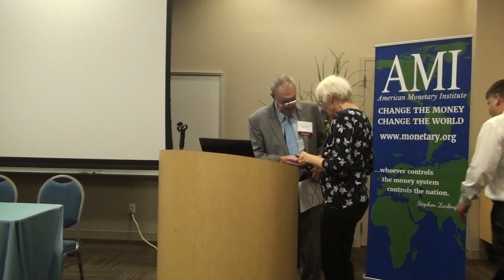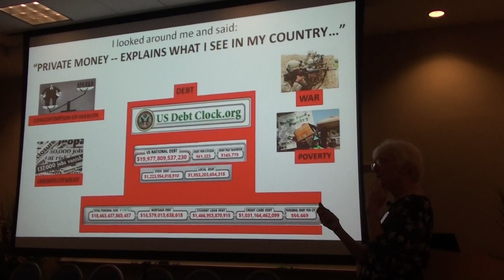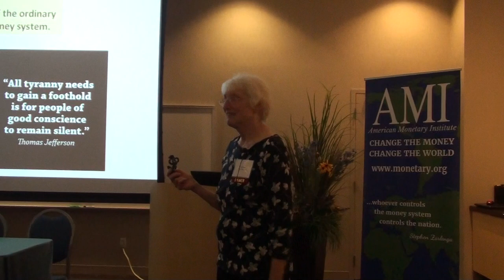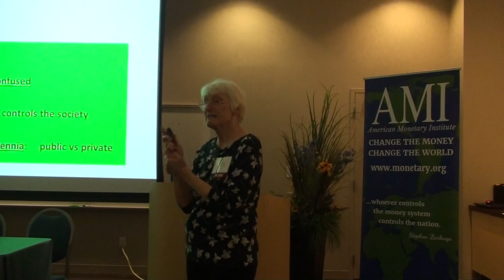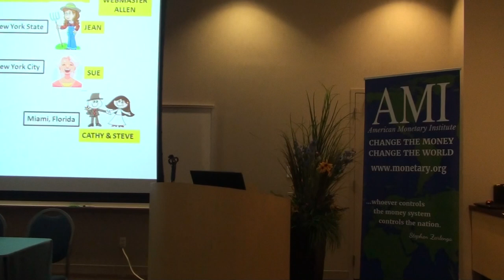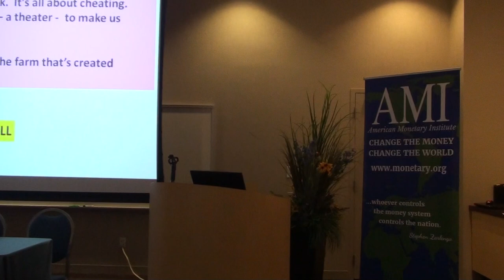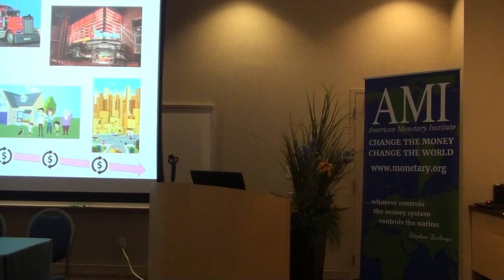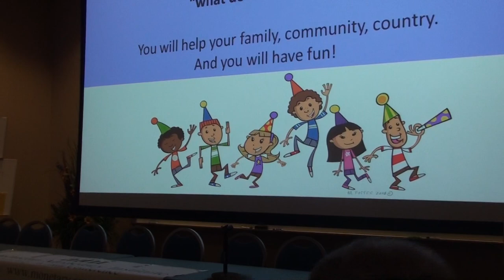Sue Peters part 1